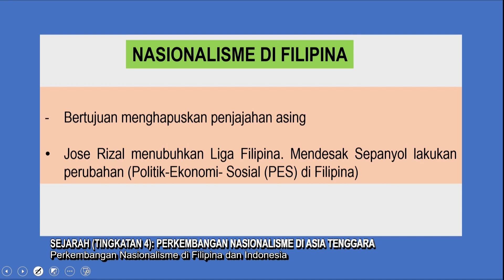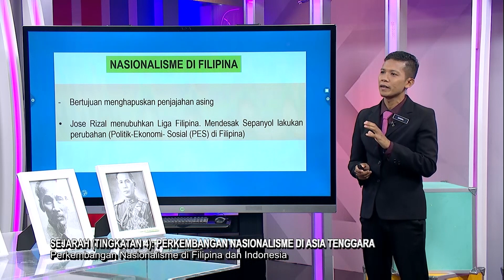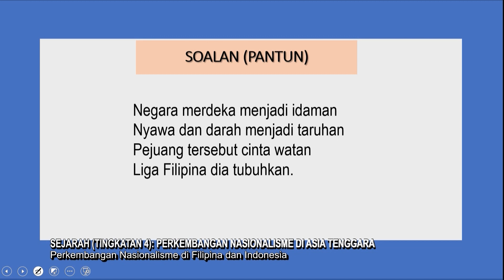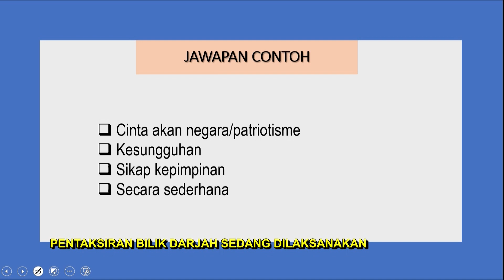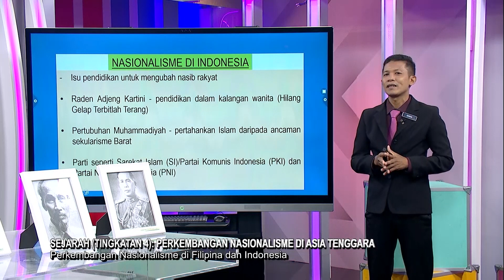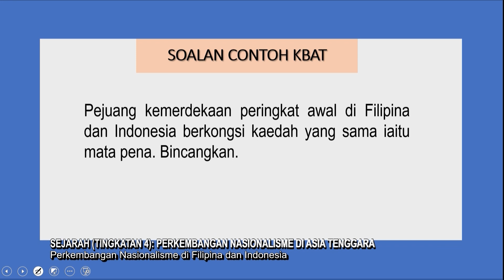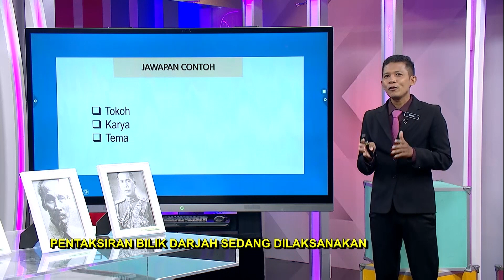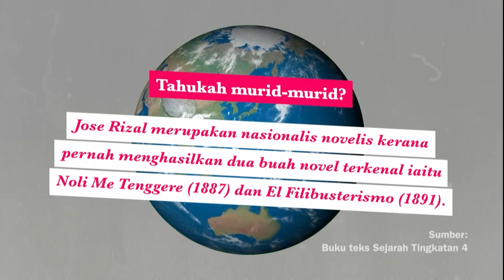Menengah Atas (2022) - Klip | Sejarah (Ting. 4): Perkembangan Nasionalisme Di Filipina & Indonesia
Tajuk : Sejarah (Tingkatan 4): Perkembangan Nasionalisme Di Asia Tenggara - Perkembangan Nasionalisme Di Filipina & Indonesia
Guru : Muhammad Danial Ramli
Episod ini akan membincangkan perkembangan nasionalisme di Asia Tenggara. Murid akan menerangkan perkembangan nasionalisme di Filipina, Indonesia, Myanmar, Vietnam dan Thailand. Murid akan menjawab soalan dengan jawapan fakta yang tepat menggunakan cara mengingat dengan bantuan formula sejarah. Murid menjawab soalan KBAT berdasarkan tajuk Perkembangan Nasionalisme di Asia Tenggara.